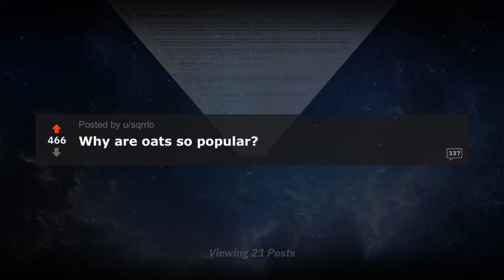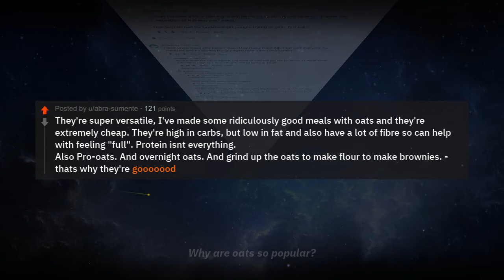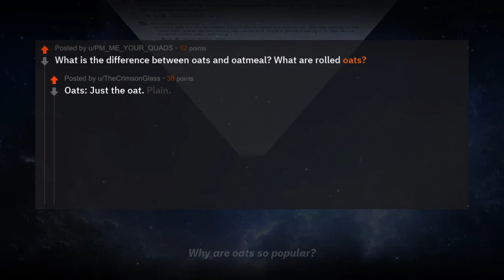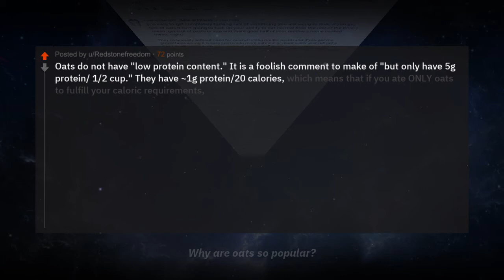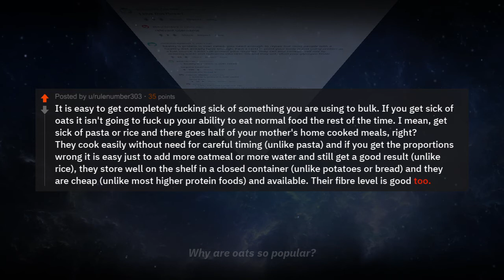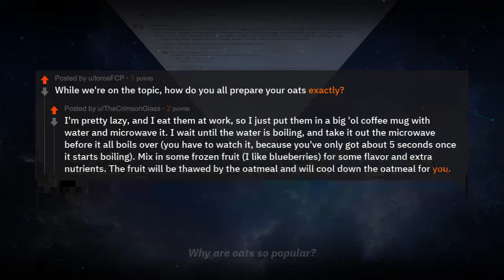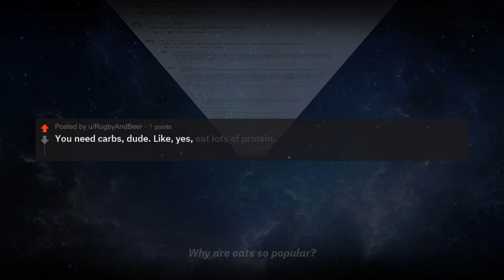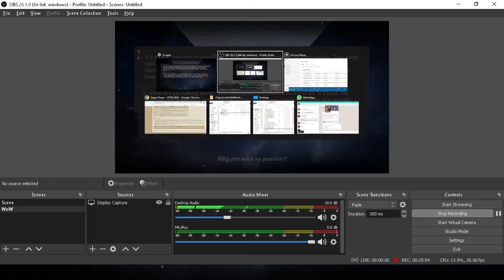Reading Stuff from Reddit Why Do People Love Oatmeal (Real Voice)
Topic: Why are oats so popular?

 Top Posts: There are several reasons: oats have a reasonably high protein content which equals gains. They contain a fibre (beta glucan) believed to dull appetite and increase the sensation of fullness post meal. They are cheap, fast and incredibly easy to prepare. Im sure their low fat content has something to do with it and the ability to turn oats into cookies and/or flapjacks! For people who didnt read biochemistry, fibers are really good because they trap bile acid. Bile acid is synthesized from cholesterol. Normally bile acid is reabsorbed and reused but if you trap them in fibre your body is going to have synthesize more of it thus lowering cholesterol values. Regular oats are also low on the glycemic index they give you sustained energy without the spike in blood sugars. Forgot the iron. Gotta have iron for proper red blood cell formation to increase boner size, since boners are made of blood. Why do people bulk with something that dulls appetite lmao eating is a chore for me when I'm bulking when bulking, they are super filling for me and can pay off on high carb days when cutting I think they're relatively low glycemic too, aren't they? I can't do oatmeal for breakfast, I find myself absolutely ravenous within the hour. I dont understand why people claim they make them full, I eat oats everyday for breakfast and Im already hungry again right after I finish them... They're super versatile, I've made some ridiculously good meals with oats and they're extremely cheap. They're high in carbs, but low in fat and also have a lot of fibre so can help with feeling "full". Protein isnt everything. Also Pro-oats. And overnight oats. And grind up the oats to make flour to make brownies. - thats why they're gooooood protein isn't everything, but oats are still packed full of protein. 7gs for half a cup. Tha'ts pretty damn good. Savoury oats are my favourite. I can't stand sweet breakfasts so I usually mix up some rolled oats, water, spring onion, soy sauce and chuck a gooey fried egg on top. Some sriracha on the side... Amazing What is the difference between oats and oatmeal? What are rolled oats? Oats: Just the oat. Plain. Rolled oats: The oats are rolled between rollers, flattening them. This is what you're probably familiar with. They are the flat, oval oats you probably ate as a kid. Steel cut oats: Instead of rolling the oats, the oats are simply cut with a steel blade. It just makes them smaller, that's all. So instead of being flat, they maintain their general shape. Oatmeal: Cooked oats; they can be rolled or steel cut. Doesn't matter, it's still oatmeal. Rolled oats are generally "mushier" than steel cut, and steel cut have much more texture. This is why steel cut oats often are recommended over rolled. There is nothing nutritionally different between rolled and steel cut oats. They have the same calories (and macros) per weight, the same fiber, the same everything. Those three things, plus steel cut oats, are basically the same thing but with different textures. I eat all of them. Oats do not have "low protein content." It is a foolish comment to make of "but only have 5g protein/ 1/2 cup." They have ~1g protein/20 calories, which means that if you ate ONLY oats to fulfill your caloric requirements, you would reach ~150g protein (if on a 3k, say). Seeing as this amount of protein more than fulfills the general rule of maximizing synthesis by reaching ~.7g protein/lb bodyweight (unless you're over 200 lb lean mass, which only a small percentage of the population is), there's very little to worry about, and almost no grounds for saying they are low in protein content. As for optimizing diet, it is much more often the case that someone is not feeding their body enough calories, not that they aren't getting enough protein. (although surplus protein can, to an extent, sub in for those calories) EDIT: Due to Gai's comment, I'd like to fine-tune the numbers from "~150g" -&gt; 125g, and then "over 200 lb" -&gt; 180 lb. Still, with just one protein-y thing in addition to oats (even if you ate nearly all oats which... I mean, to each his own), you'd nail optimization really easily. That's my main point. double check your math on the 150g/protein in 3k calories. Wouldn't it be roughly 4.5k calls? Oats have 150 cals and 5 g of protein per 1/2 cup Thanks for clarifying this - came in reading "Oats have low protein content" and was like wdf... I mainly use Oats as a cutting food rather than bulk... 155 calories (half cup oats roughly) is good enough to keep me going for 3-4 hours; assuming i get enough micronutrients from other sources then i can get away with ~700 calories a day... for extreme cut Wouldn't it be better to eat something with a much higher protein content with the same caloric value unless you need more carbs? The major sources of cheap protein for breakfast are high